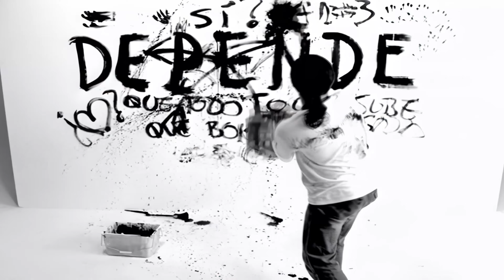Depende - Jarabe de Palo - Video Oficial (4K Remasterizado)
Video mejorado con Inteligencia Artificial
Upscaled 400% Resolución Final 3840x2160
Audio mejorado (alta calidad)

Depende · Jarabe De Palo

Depende

Assistant: Geoff Southhall
Production: Geoff Southhall
Engineer: Joe Dworniak
Producer, Recorder: Joe Dworniak
Engineer: Matt Kemp
Technician: Richard Marsh
Composer: Jarabe De Palo